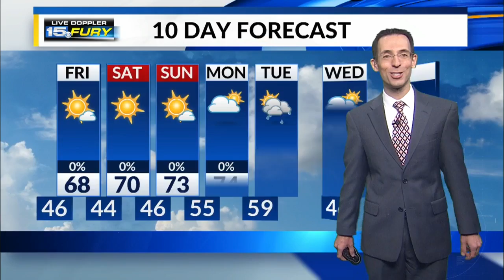Thursday Night Forecast Update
Stretch of 60s and 70s continues